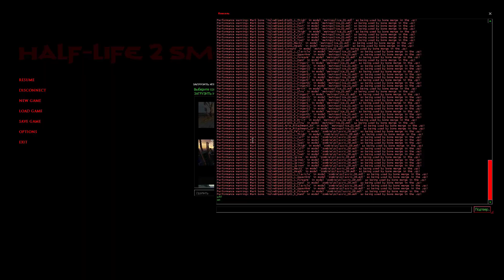SMOD — Zombie Infection LUA Script (WIP)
Lua based zombie infection system tested on SMOD Outbreak with SMOD Standalone.